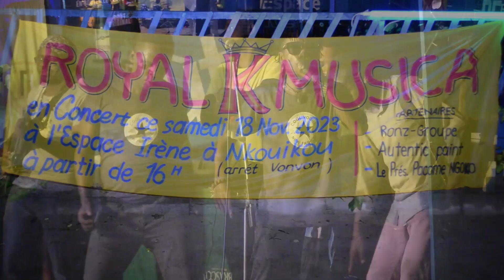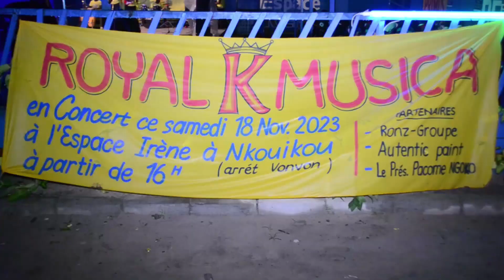concert ROYAL K MUSICA A L ESPACE IRENE A NKOUIKOU POINTE NOIRE 18 11 2023